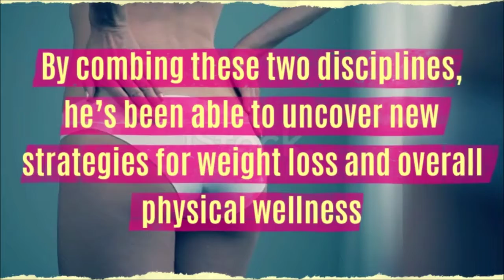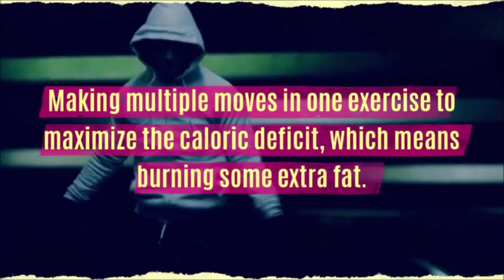Full Throttle Fat Loss Review 👙 | Diet Pills 💊 & Program Exercises 🏋️ Reviews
What is Full Throttle Fat Loss?

In essence, this can be a program primarily based on the Quadruple Fat Loss Stack System in which parts of various exercises are combined along to get you better results. Full Throttle Fat Loss is a complicated fitness program designed for girls and men who are needing to burn off body fat quickly.

The program was designed by Dr. Kareem Samhouri. Both a physical therapist and licensed strength and conditioning coach by trade, Dr. K offers a unique perspective in the health and fitness business.

By combing these 2 disciplines, he’s been ready to uncover new strategies for weight loss and overall physical wellness.

In a very nutshell, the program was designed to help you eliminate time-wasted in your workouts. It’s all concerning having a weight-loss journey in a very predictable, sensible, and logical approach that just is sensible. It emulates a large variety of exercises because, during this way, it's guaranteed that all your muscles can be exercised.

The muscle balance concept keeps appearing. However, there's conjointly an stress on bringing in other bodily systems. For instance, Kareem focuses on some of his programs towards exercising your digestive system.

Using your flight or fight response and stimulating adrenal rushes, your digestive system and your metabolism will speed up, serving to you to shed the pounds and take more nutrients. Isn’t science fun?